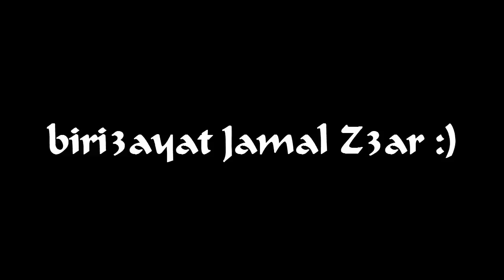Snoopi Everywhere Trailer by Mustafa and Achraf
We had a lot of fun during this vacation :D traveling around Morocco :) we went to Ifran == Michlifen == Cedre Gouraud == 3in Vital == Azrou == Meknes == Assilah == Tanger == Agadir == Marrakesh == Essaouira. Full Video coming soon! so stay in touch and ENJOY YOUR LIFE :D